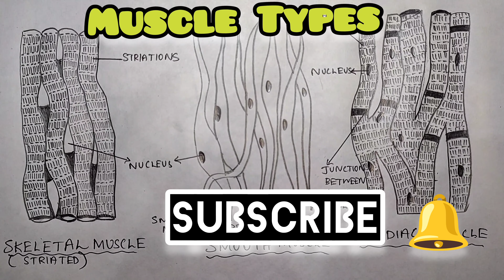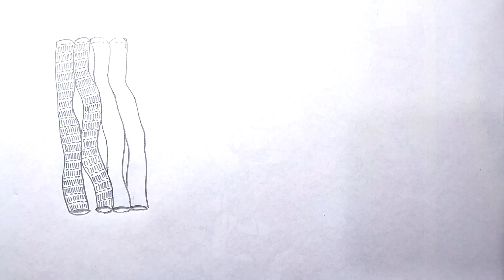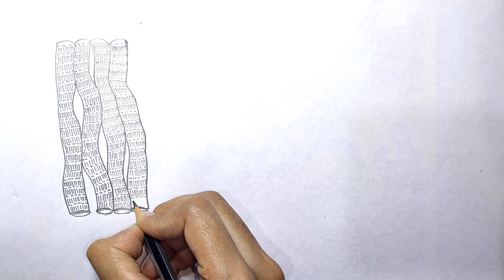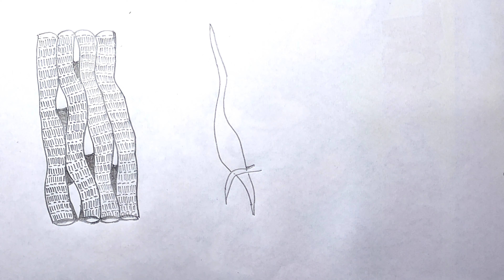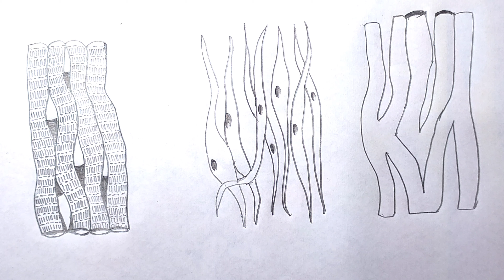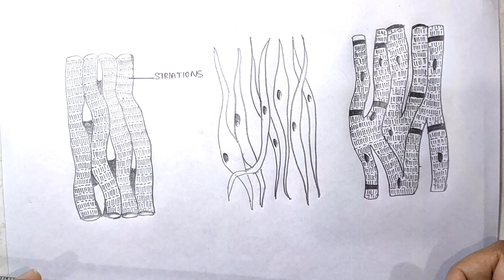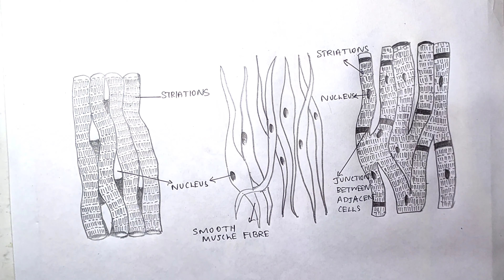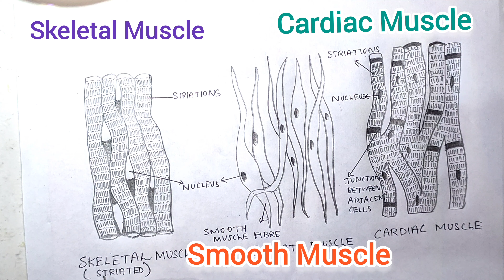Types of Muscles.. Labelled Diagram@vaigam-tb4bs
Striated Muscle, Smooth Muscle and Cardiac Muscle..Easy drawing in your biology records